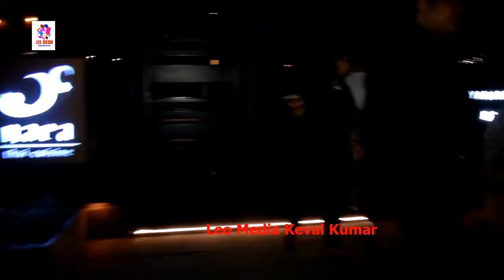Iulia Ventur, Sonakshi Sinha Spotted At Yauatcha Bkc